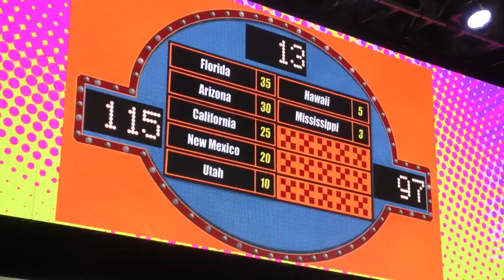Fandom Feud: RWBY Cast vs Cosplayers - Animate! Columbus 2023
RWBY Cosplayers and the stars of RWBY compete to guess the top answers at Animate! Columbus!

GalaxyCon is a FESTIVAL OF FANDOM with celebrities, artists, writers, voice actors, cosplayers, entertainers, creators, wrestlers, fan groups, panelists, and PEOPLE LIKE YOU!!

Join us to celebrate Comic Books, Pop Culture, Sci-Fi, Fantasy, Anime, Gaming, Cosplay, and more in one of our 4 Locations or with our Virtual Meet & Greets and Personalized Autograph Signings.